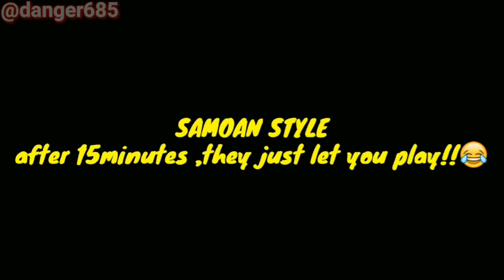FUNNY SAMOAN VIDEOS X2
Funny voiceovers😂

You can help me out by installing this great app that pays you for doing 5 minute mission's taking photos of drinks & promotional flyers in the shops